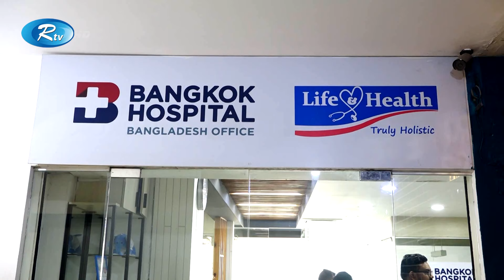Rtv Rater News | রাতের সংবাদ | ২৬ মে , ২০২৪